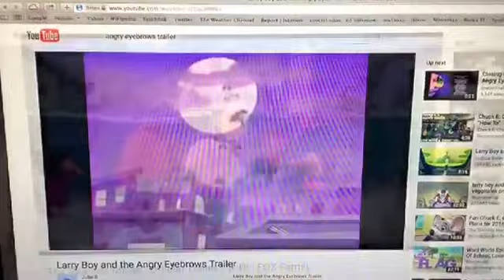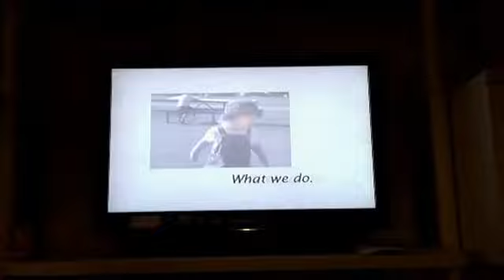Opening To VeggieTales: Jonah Sing-Along Songs & More! 2002 VHS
1. Warning Screen
2. Jonah A VeggieTales Movie Teaser
3. The Star Of Christmas Trailer
4. LarryBoy In Leggo My Ego Trailer
6. Why We Do, What We Do...
That's All